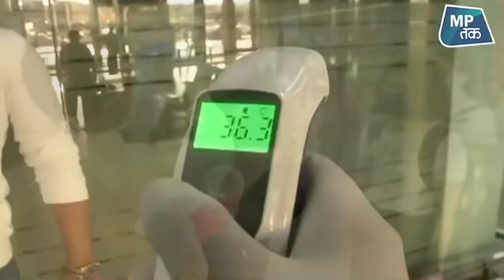Corona Update: इंदौर में कोरोना वायरस फैलने की इनसाइड स्टोरी ! | MPTAK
इंदौर में कोरोना वायरस की वजह से हाहाकार मचा हुआ है. इंदौर में रोजाना कोरोना के सौ से ज्यादा मामले सामने आ रहे हैं. ऐसे में सवाल ये है कि आखिर इंदौर कैसे कोरोना वायरस के लिए मुफीद बन गया...इस बारे में जब हमने बात की यहां के कलेक्टर मनीष सिंह से...तो उन्होंने इसके लिए हवाई जहाज से आए यात्रियों को इसका जिम्मेदार ठहरा दिया...मनीष सिंह की ने बताया कि एयरपोर्ट पर यात्रियों की जांच में लापरवाही हुई...इतना ही नहीं प्रशासन ने भी इस मामले में पहले काफी गलतियां की...जिसकी कीमत आज इंदौर चुका रहा है...